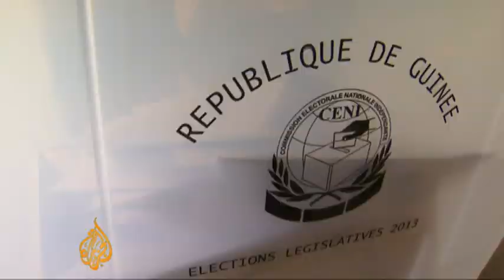Guinea votes in parliamentary polls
Millions of people have voted in much delayed elections in Guinea.  It's their first chance to democratically elect a parliament since independence from France in 1958.  The election was supposed to take place in 2010 - but has been put back several times.  At least 50 people have been killed in the run up to the poll.  Al Jazeera's Yvonne Ndege reports from the capital, Conakry.